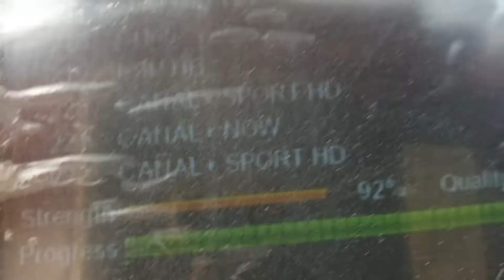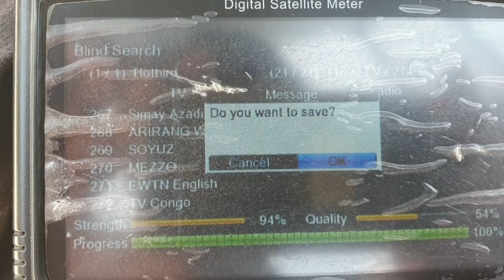Hotbird 13e with Paksat